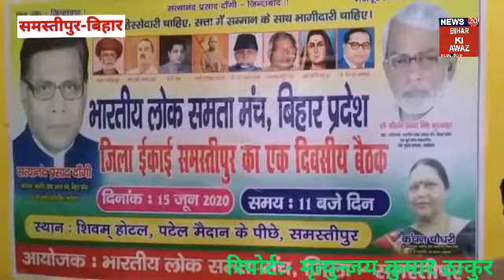Samastipur: समस्तीपुर में RLSM ने किया जिला स्तरीय बैठक का आयोजन। N20 BIHAR KI AWAZ।